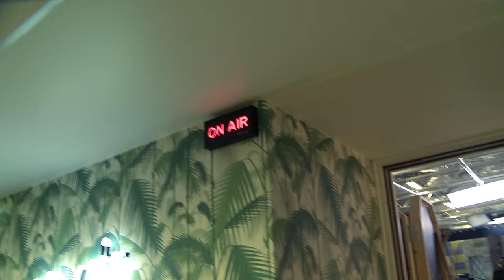Making of - YOUTUBE AU MOYEN AGE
OYEZ OYEZ BRAVES GENS ! CECI EST UNE VIDÉO DE TYPE FEODALE!

►PRODUCTION◀
-Producteur : Yoyomax24
-Directeur de production : Julien Lebas
-Réalisateur : Clément Pillet, Julien Arnardi
-Cadrage : Clément Pillet
-Montage : Clément Pillet
-Effets Spéciaux : Clément Pillet
-Son : Julien Arnardi
-Auteurs :  Clément Pillet, Julien Arnardi